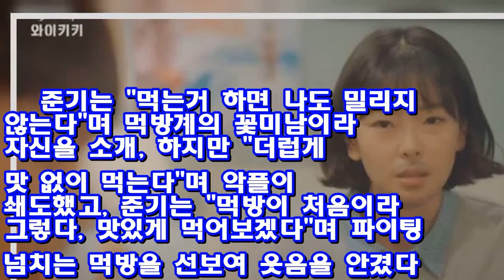'와이키키' 이이경, 치킨 먹방 BJ 도전 "먹방계 꽃미남이다" ♥ Korea news 24h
[OSEN=김수형 기자]'으라차차 와이키키'에서 BJ에 도전한 이이경